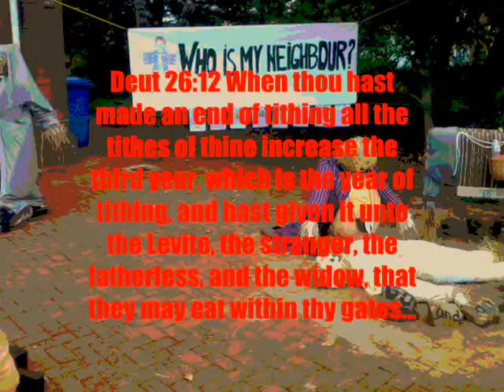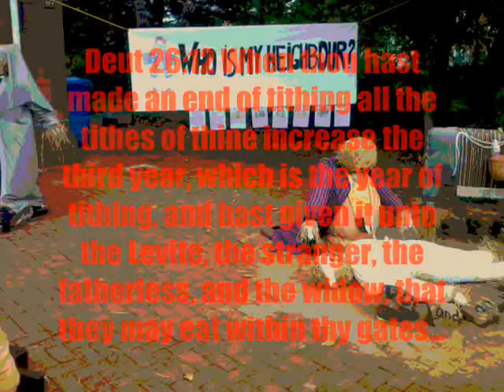Strawman Laws 402 500 of 613